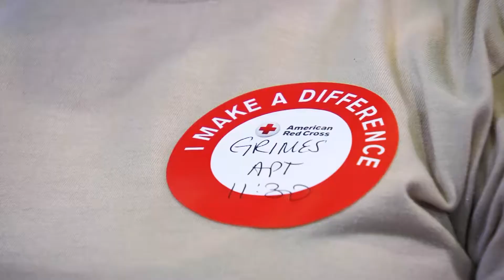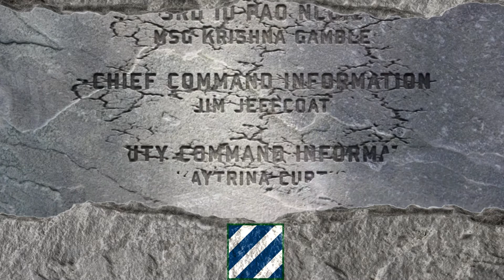29 MAY MR WTB RED CROSS BLOOD DRIVE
MORE THAN 100 SOLDIERS AND CIVILIANS DONATED THEIR TIME AND BLOOD AT THE WARRIOR TRANSITION BATTALIONS SPONSORED BLOOD DRIVE HELD AT NEWMAN FITNESS CENTER.  PHOTOJOURNALIST ZACH REHNSTROM HAS MORE.